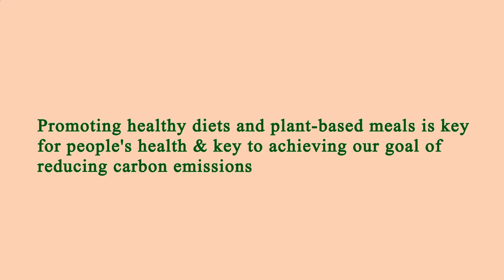Near Restaurants Me Los Angeles 90012 CA, Los Angeles County, California, United States